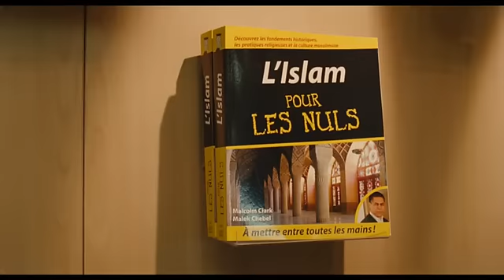L'ITALIEN sur Bandes-annonces.fr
La BA du film.